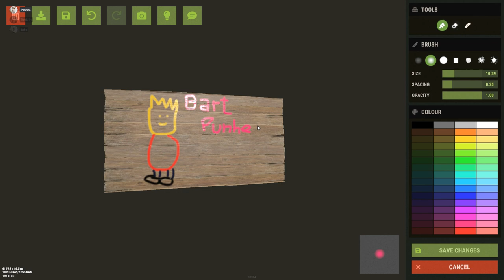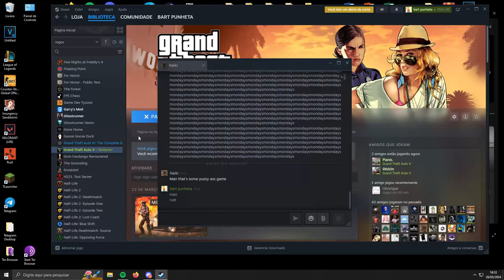funny moments but at the end you start to realize biblically accurante angles will take over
porra games